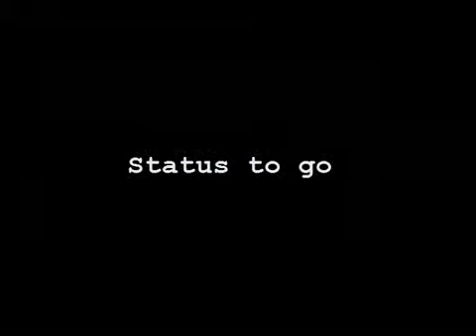Semester vier, Folge vierzehn: Status to go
Maria hat wenig Zeit und hetzt zur Vorlesung. Sie ist schon zu spät und hat  beim Lernen mal wieder nicht auf die Uhr geschaut. Im Vorübergehen erzählt sie uns heute, was passiert ist, was gerade so los ist und was demnächst ansteht.